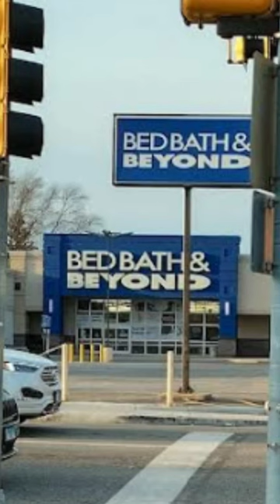Closing Bed Bath & Beyond in Riverforest IL.